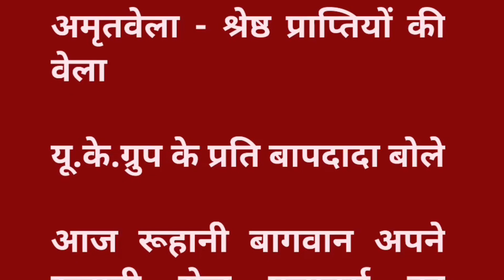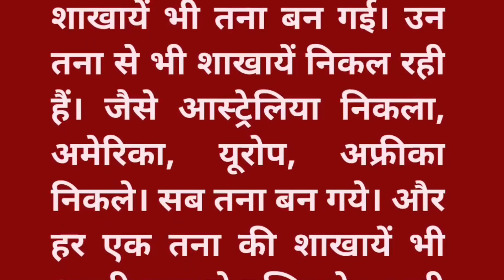Avyakt Murli ( 19-03-1986) (अमृतवेला - श्रेष्ठ प्राप्तियों की वेला)aajkiavyaktmurli